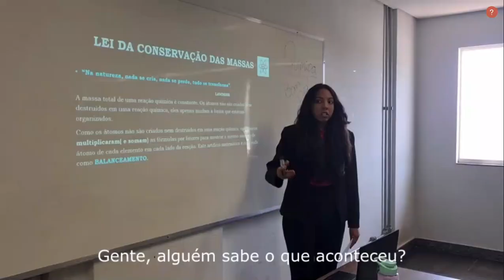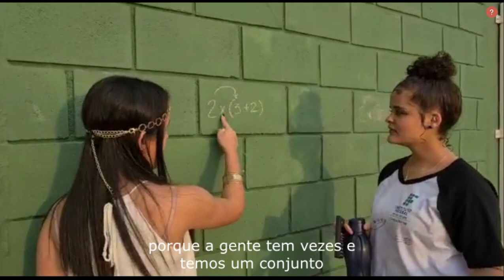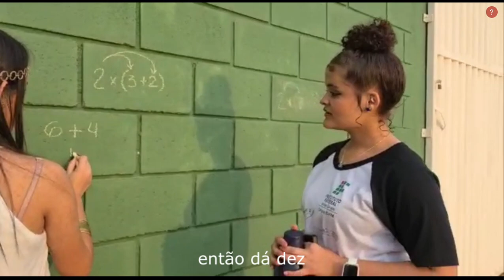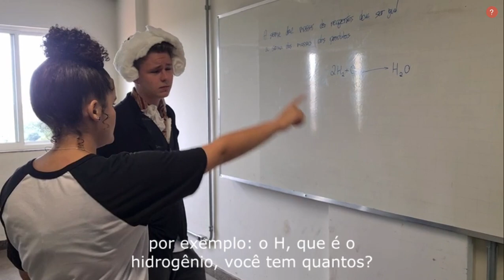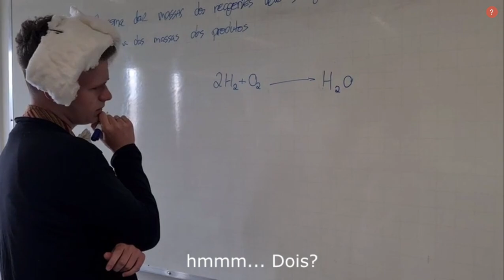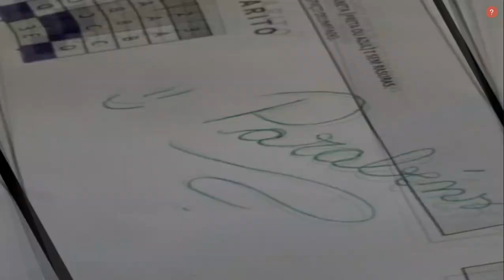Matemática e Química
VII Festival de Vídeos Digitais e Educação Matemática - 2023

Descrição:  No vídeo  mostramos uma aluna com dificuldades em equações químicas que envolvem balanceamento e a matemática básica de multiplicação e adição. No decorrer da trama a aluna recebe auxílio da Hipátia de Alexandria e ajuda do cientista Antonie Lavoisier e, consequentemente, a protagonista se destaca na prova aplicada!

Autores: Ana Luiza Gonçalves, Cibelly Helena Comanduci, Gabrielle de Assis Tomaz, Isabelli Marcela Miguel da Silva, Lucas Soares Machado, Maria Eduarda Rodrigues dos Reis Gomes, Maria Gabrielle de Freitas, Mariana Soares de Oliveira, Roberta Adriana Barbosa dos Santos

Escola: IFMG - MG